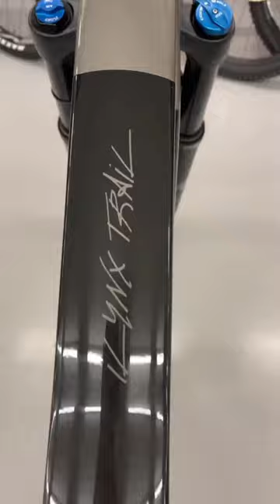Una eBike discreta, la BH Ilynx Trail 8.1 es ágil, rápida y con geometría equilibrada.